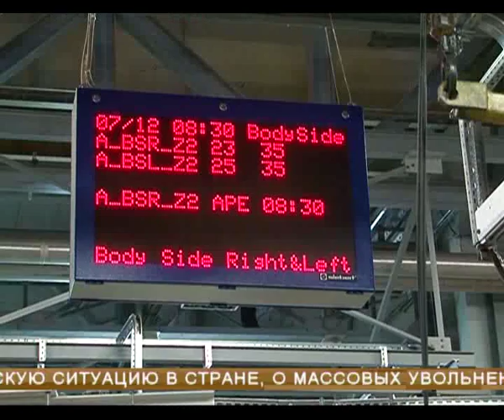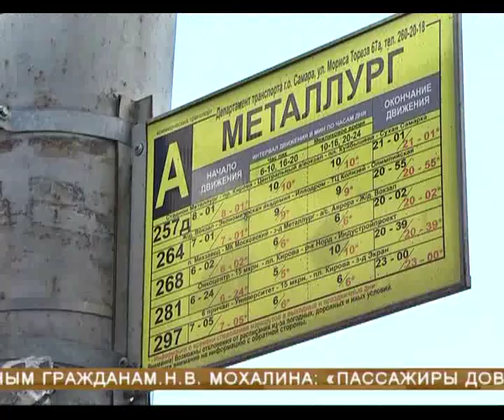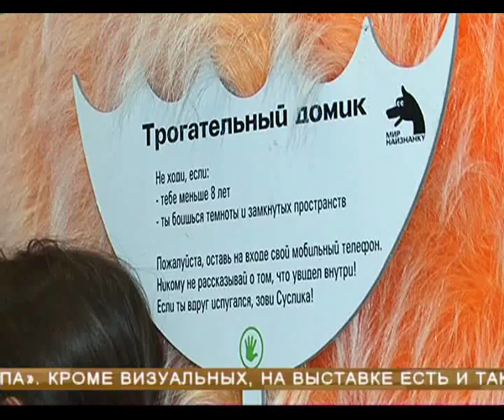Новости Губернии 06.03.2015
В России уже начали отмечать Международный женский день. С праздником весны поздравили своих сотрудниц в коллективах, в городах и районах. В Самаре центральным местом торжеств стал театр оперы и балета. В год 70-летия Великой Победы главными участницами мероприятия стали женщины-ветераны.

Работы на АВТОВАЗе хватит всем. Об этом сегодня заявил президент завода на встрече с сотрудниками. Несмотря на сложную экономическую ситуацию в стране, о массовых увольнениях рабочих на предприятии сейчас речи не идет.

Экологичные и экономичные стандарты муниципального транспорта - уже на дорогах Самары. На маршрут вышли новые автобусы. На этой неделе парк пополнили 82 новых машины. Напомним, ключи водителям вручил губернатор.

Редкое явление для музеев России - выставка, где все можно потрогать и даже стать частью экспонатов. Она уже третий год колесит по стране. Теперь добралась и до Самары. Тот самый случай, когда на самом деле все не так, как кажется.

2,5 миллиона роз к 8 марта завезли в регион из-за рубежа. Такие данные приводят в самарской таможне. Всего же в канун праздника контроль прошли свыше 4,5 миллиона цветов. На втором месте по объемам ввоза стоят хризантемы, далее - гвоздики, лилии и орхидеи.

Розы и мимозы вместо штрафов и предписаний. В преддверии 8 Марта областная Госавтоинспекция провела праздничную акцию. Сотрудники ДПС устроили сюрприз для автоледи.

До Международного женского дня остаются считанные часы. Мужская половина коллектива телеканала "ГУБЕРНИЯ" спешит присоединиться к поздравлениям, а наш корреспондент готов познакомить зрителей с представительницей одной из необычных профессий.